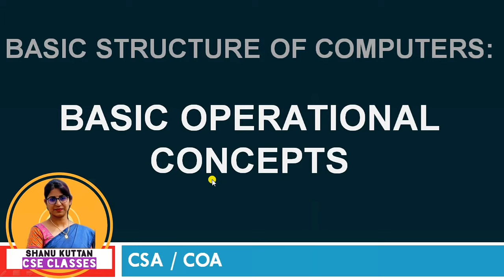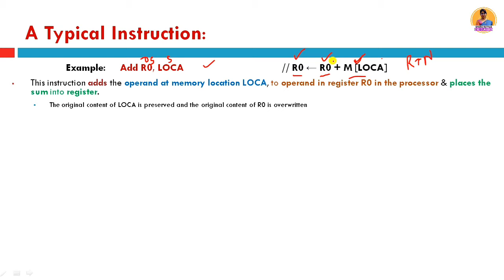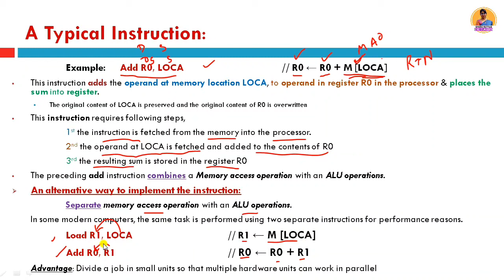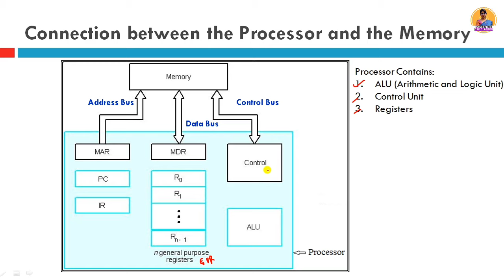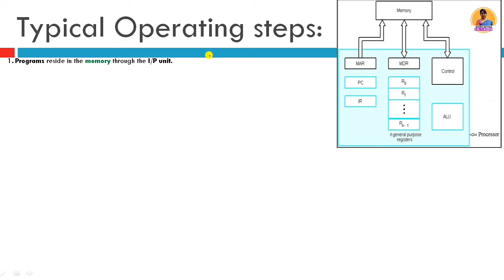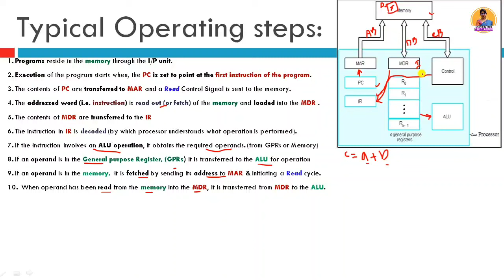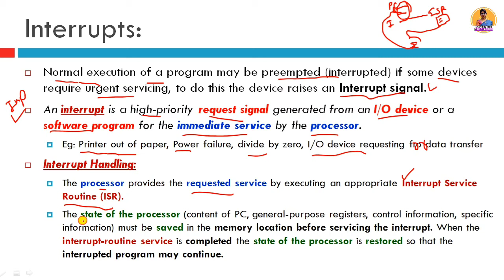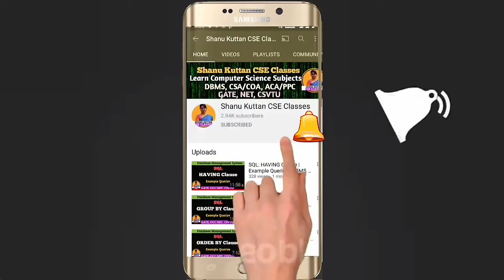L-1.2 Basic Operational Concepts | Registers|Connection between Processor & Memory| COA|Shanu Kuttan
This video explains the Basic Operational Concepts, Basic Structure of Computers, Basic functions of computer, Types of Registers: Instruction Register (IR), Program Counter (PC), Memory Address Register (MAR), Memory Data Register (MDR), General Purpose Registers, Processor block diagram, Connection between processor and memory, A Typical Instruction, Typical Operating Steps, Instruction Execution Steps, Instruction cycle, Registers, MAR, MDR, PC, IR.

Basic Operational Concepts:
00:00 Introduction: Basic Function of Computer
02:05 A Typical Instruction
6:30 Connection between the Processor and Memory
10:56 Registers: IR, PC, GPRs, MAR, MDR
13:05 Typical Operating Steps / Instruction Execution Steps
18:07 Interrupts
22:14 Summary: Instruction Execution/ Cycle

*** Welcome to this YouTube channel "Shanu Kuttan CSE Classes" by Shanu Kuttan. This is a technical educational channel for subjects of computer science and engineering subjects (CSE) as per university syllabus and also cover GATE topics. It provides Computer Science and engineering classes in Hindi. This channel’s video helps Computer Science and Engineering students to understand different subjects like Computer System Architecture (CSA) i.e. Computer Organization and Architecture (COA) or simply Computer Architecture, Database Management System (DBMS), Advance Computer Architecture (ACA), Parallel Processing and Computing (PPC) unit wise as per the CSVTU syllabus i.e. Chhattisgarh Swami Vivekanand Technical University, Bhilai